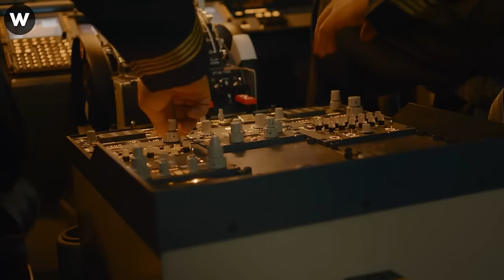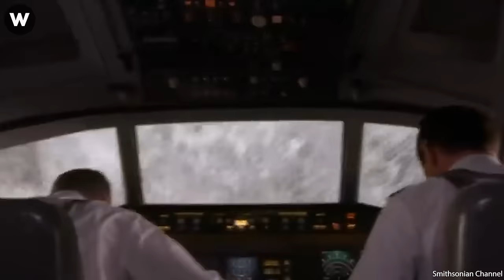Catastrophic Failures Caught On Security Camera !